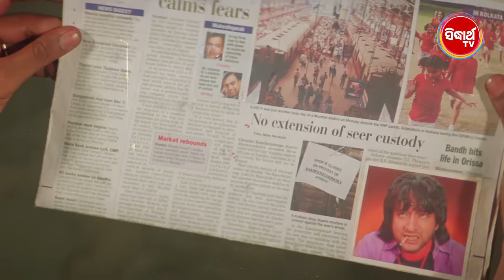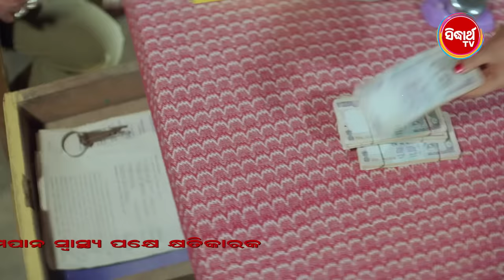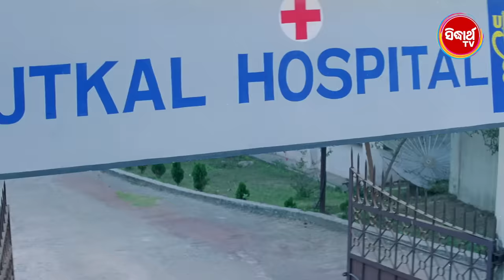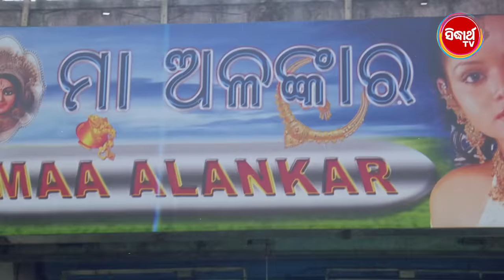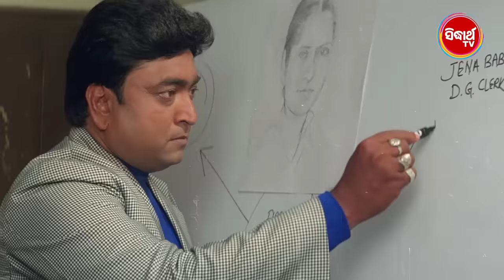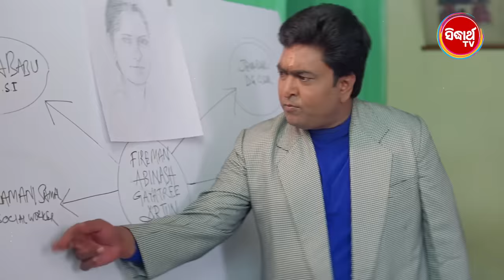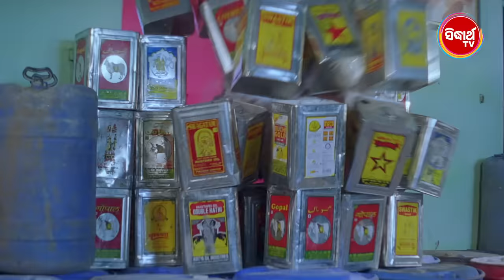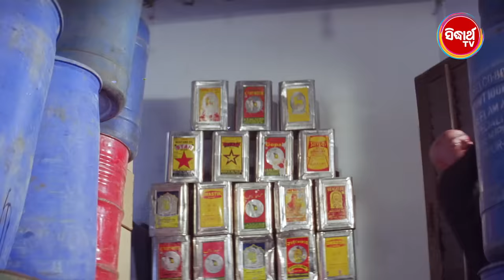ARJUN - SUPERHIT HD ODIA FULL FILM | ଅର୍ଜୁନ | Anubhab,Gargi,Hara Patnayak & Rameswari | Sidharth TV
ARJUN is a 2005 romantic comedy film produced by Sailabala Lenka under Ashutosh Films Presents banner. The film stars Anubhav in the lead role, along with Gargi Mohanty, Hara Pattnaiak, Raimohan, Rameswari, and Pradyumna Lanka & Others in supporting roles.

Language-Odia
Actors- Anubhav, Gargi, Hara Pattnaiak, Rameswari, Raimohan & Pradyumna Lanka
Director- Hara Pattnaiak
Producers- Sailabala Lenka
Writer-
Lyric Writer- Swarup Nayak
Singers- T.Souri, Debashish Mohapatra, Kumar Bapi, Tapu Mishra
Category – Romance, Comedy
Banner- ASHUTOSH FILMS PRESENTS
Music Label- Sarthak Music